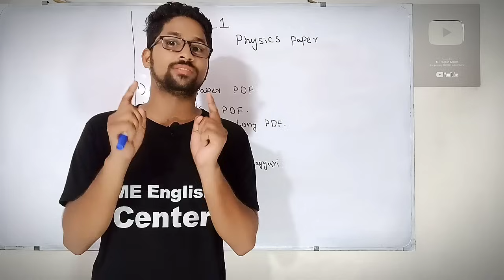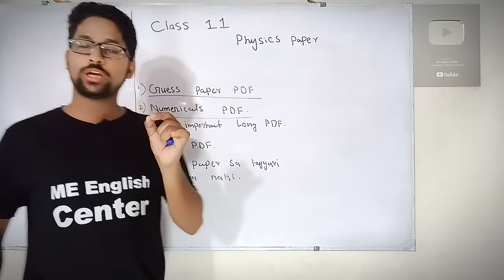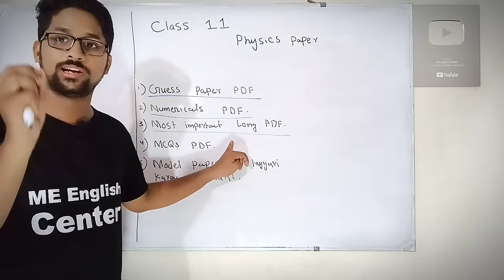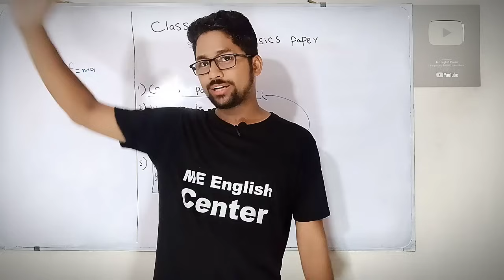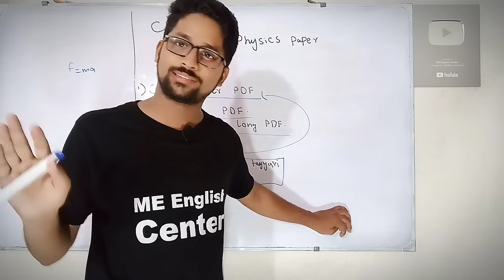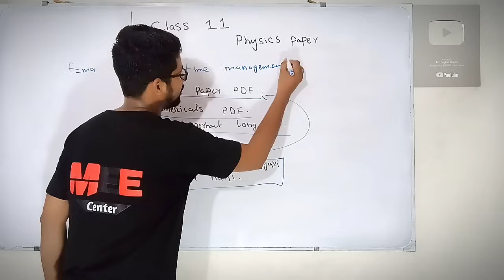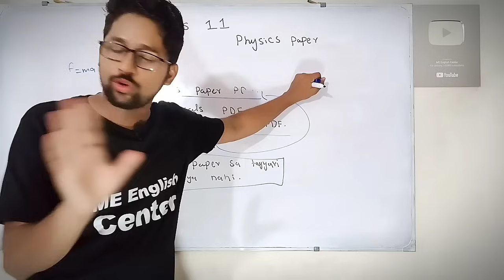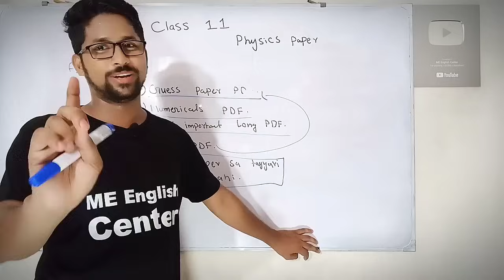Physics Guess paper PDF | Physics Numerical PDF | Physics Important Derivation class 11 board exam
First year and intermediate Physics Guess paper PDF

Guess paper

Important numerical physics